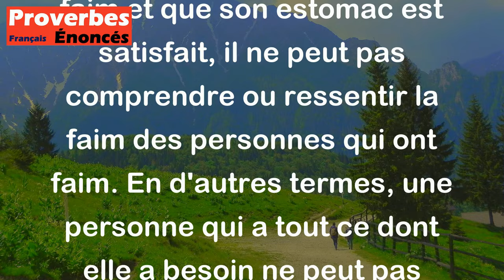Proverbe Kurde - Un estomac rassasié ne soupçonne pas la faim.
Ce proverbe kurde signifie que lorsque quelqu'un a mangé à sa faim et que son estomac est satisfait, il ne peut pas comprendre ou ressentir la faim des personnes qui ont faim. En d'autres termes, une personne qui a tout ce dont elle a besoin ne peut pas vraiment comprendre les difficultés ou les besoins des autres qui sont dans le besoin. Cela souligne l'importance de l'empathie et de la compassion envers ceux qui sont moins fortunés ou qui ont des besoins non satisfaits.